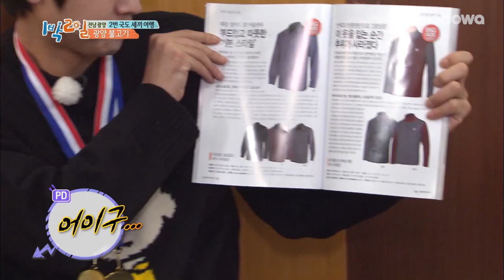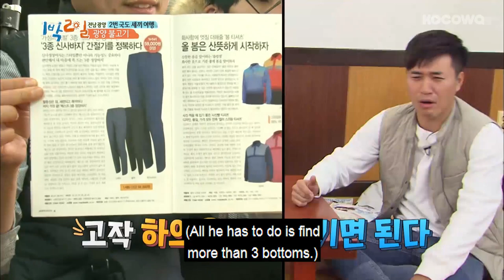That's Weird.. Why Can't Jong Min Win? [2 Days & 1 Night Ep 528]